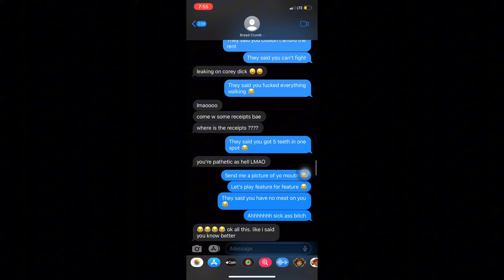The TRUTH ! How I found out I got “cheated on” 😱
This is not to bash, just telling what happened. Follow me on all my other socal medias. Leave questions that you want me to answer.